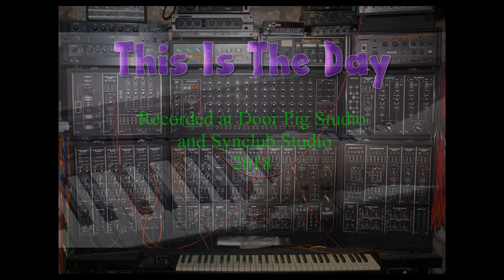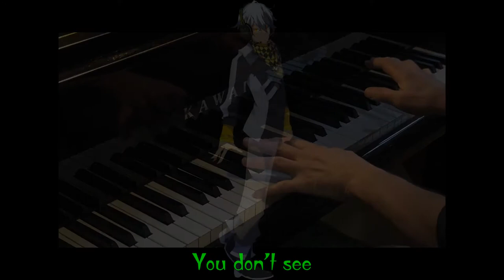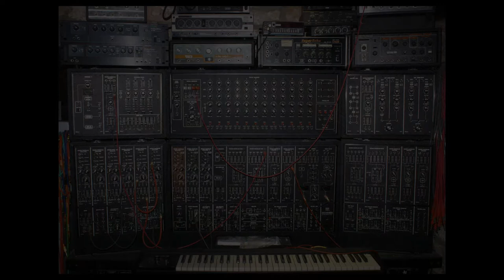This Is The Day (Trance Song)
"This Is The Day" written and performed by Andy Horrell and Steve Cockings. This version has vocals by the virtual singing voice Vocaloid "Dex".